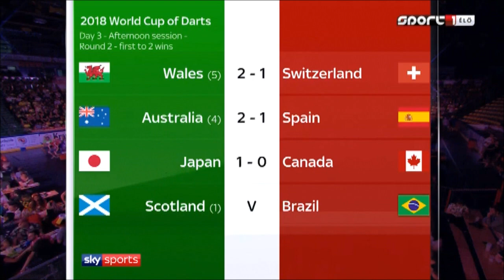PDC World Cup of Darts 2018 06 02 - Japan v Canada Part2 - HUN